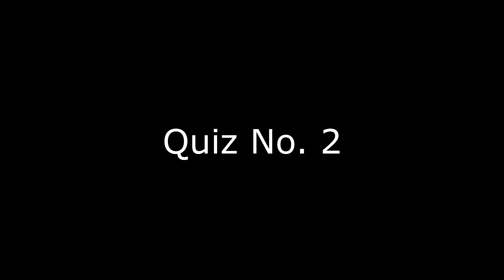Schaum Piano Course C-The Purple Book, Page 44, Hawaiian Love Song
An in-depth piano lesson on how to play Hawaiian Love Song in Schaum Piano Course C-The Purple Book, Page 44.
by Truax
This video also includes Quiz No. 2.

Things to Remember - 0:00
Play with Me - 11:43
Demo - 14:31
Quiz No. 2 - 16:11

Metronome = 60

Metronome = Cherub, model WMT-220